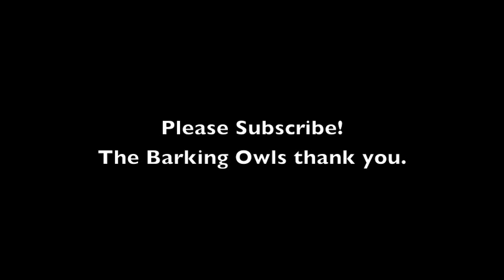Just Missing the Money - Barking Owls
LYRICS (Wenninger / Marsh):
We got the lifestyle, we're just missing the money
All the bills are pilin' up, but no one is hungry
They can't take our smiles, 'cause we got it, honey
Oh, we got the lifestyle, we're just missing the money

This house isn't much, four walls and a floor
A roof over our heads, and nothing more
But it's decked out in the best of things, yeah the widescreen sure looks fine
Sixty-three more payments, and that TV will be mine

CHORUS

We're high on the hog, but our credit's so thin
Rotatin' the payments, to show off to our friends
They only see the shine, they don't see what we spend
And we'll still be working this debt off, ten years after we're dead

CHORUS

This oak is thin veneer, this gold is lamé
In debt up to our eyeballs, but in the lap of luxury
Might catch up to us someday, but for now we're free and clear

CHORUS

Erik Wenninger - guitar & vocals
Andy Cluff - banjo & vocals
Adam Crofts - bass & vocals
Karl Sloth - drums